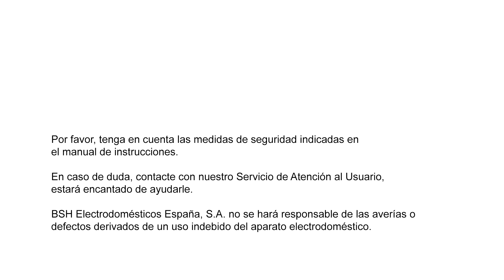💧 ¿Cómo Limpiar los Brazos Aspersores de los Lavavajillas? | SIEMENS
Una limpieza adecuada de tu lavavajillas Siemens es una forma perfecta de sacarle el máximo provecho y que dure más tiempo como el primer día. Los depósitos de cal o los restos de comida se pueden quedar tanto en el filtro como en los brazos aspersores provocando algún tipo de bloqueo. Así es como puedes limpiar las aspas del lavavajillas

Retira primero la cesta inferior y saca de su posición los brazos inferiores y superiores (0:19) Tendrás que hacer algo de presión. Para este proceso nunca utilices productos abrasivos, ya que para limpiar las aspas del lavavajillas solo necesitas agua del grifo (0:38). Mientras los limpias es un buen momento para comprobar que no hay obstrucciones que bloquean el paso del agua.

Para asegurarte de que la limpieza de los brazos aspersores de tu lavavajillas Siemens es completa puedes usar un palillo para eliminar restos adicionales de suciedad (1:36). Una vez hechos todos estos pasos solo tienes que volver a colocar todas las piezas y cestas en su lugar correcto (2:12)

▸ En el Blog de Siemens encontrarás también muchos consejos para sacar todo el partido a tus electrodomésticos